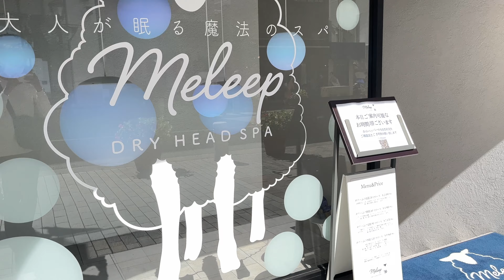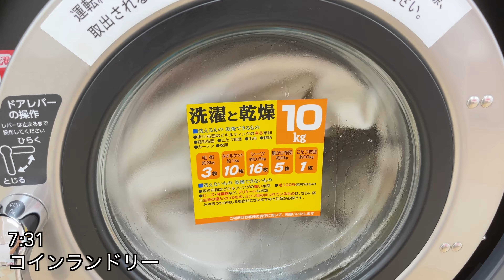［ ミニマリストvlog ］無印良品でお買い物🥢 | ドライヘッドスパmeleepで癒された日💆 etc..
元町チキンカレーのお店 パルフェ 県庁前本店

2022年 8月1日の様子

兵庫県神戸市家賃5万円で、愛犬とミニマルな生活を撮ったVLOG。
3日に1度、朝5時半に動画をアップしています。

【飼っているワンコ】
■ネル (JRT) 10才 ♀
■メイ (JRT×CHIHUAHUA  MIX) 8才 ♀ ネルの子